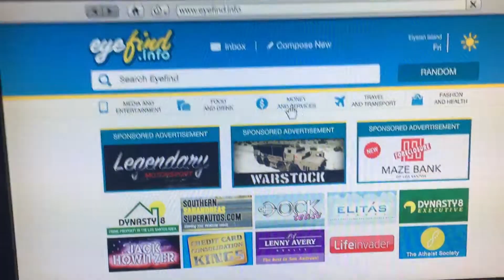New blimp and old fashioned car GTA V After Hours mini update